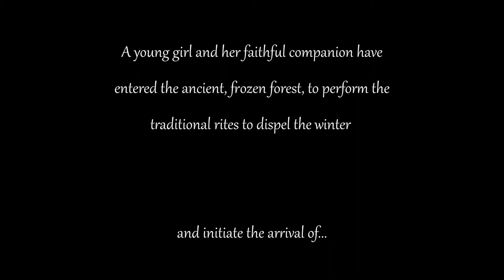SCORERELIEF2021 Ian WG scoring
SCORERELIEF2021 Ian's entry into the CueTube scoring competition.
Great fun to do!